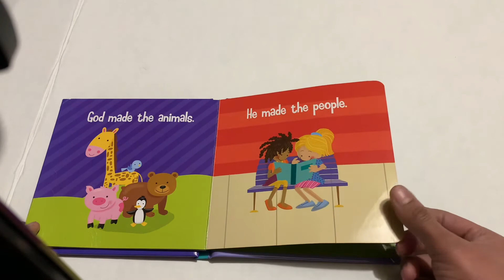GOD MADE EARTH